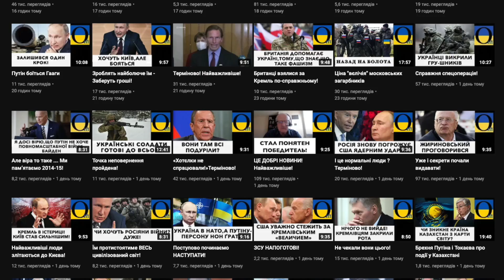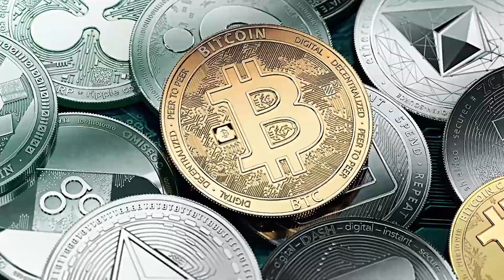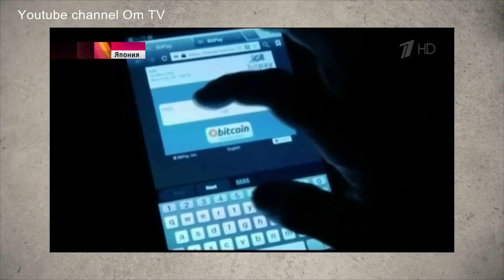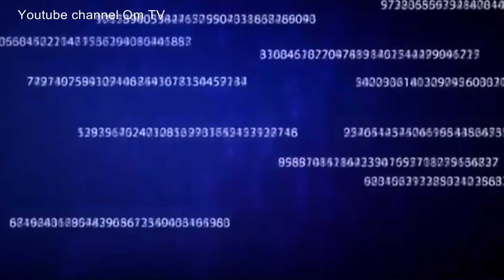Жодної свободи! Ось справжній "руцкій мір"